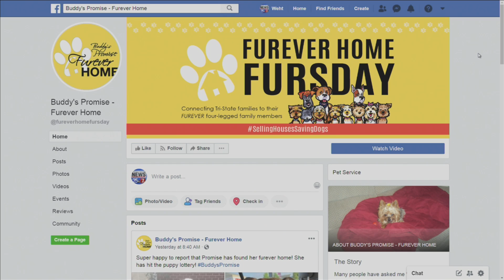WEHT Local Lifestyles - Buddy's Promise (07/26/19)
Buddy's Promise